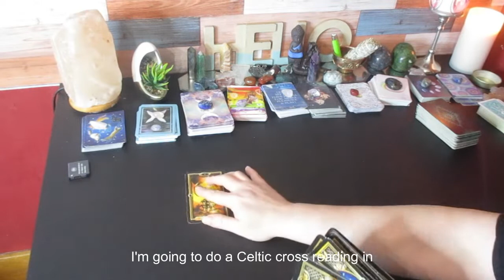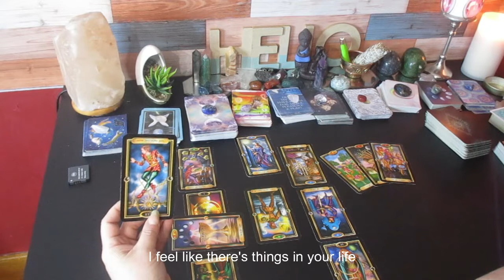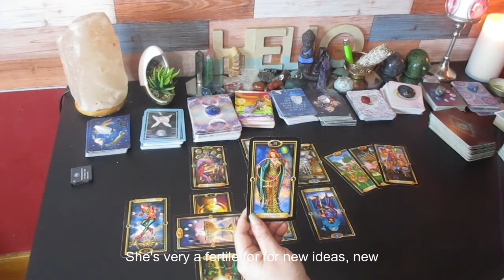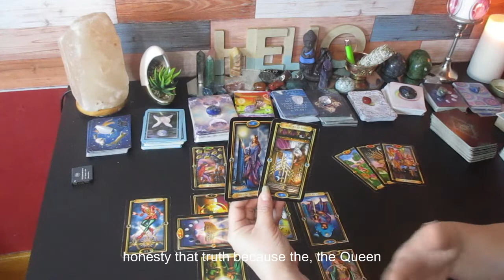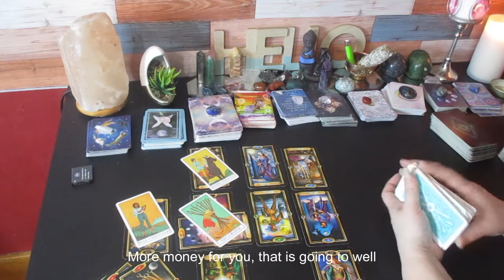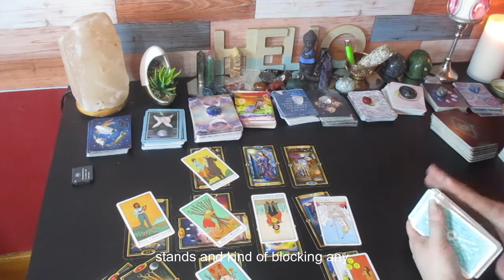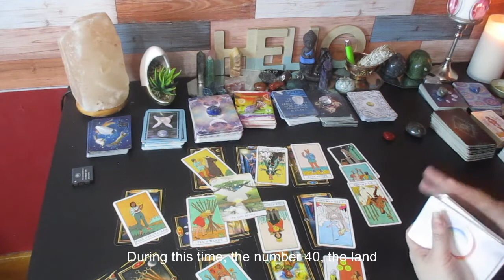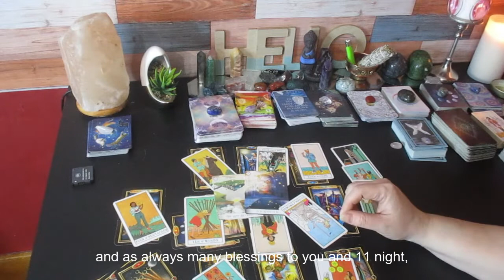ARIES ♈ "Your Discovering Your Greatness! This May be the time to do it all"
Much love!
~Renee G